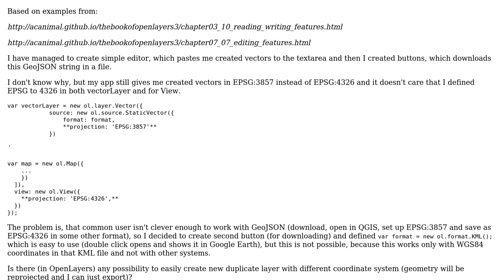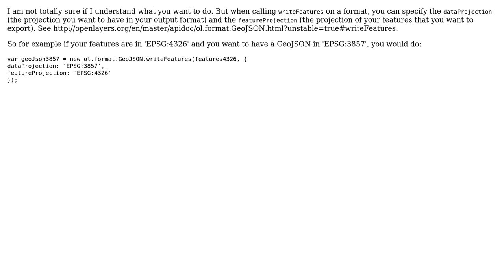GIS: Reprojecting vector layer from EPSG 3857 to 4326?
With thanks & praise to God, and with thanks to the many people who have made this project possible! | Content (except music & images) licensed under CC BY-SA | Music | Images & others | With thanks to user tsauerwein user PolyGeo user dkocich and the Stack Exchange Network Trademarks are property of their respective owners. You are responsible for your own actions.